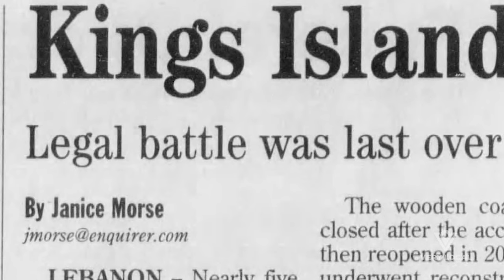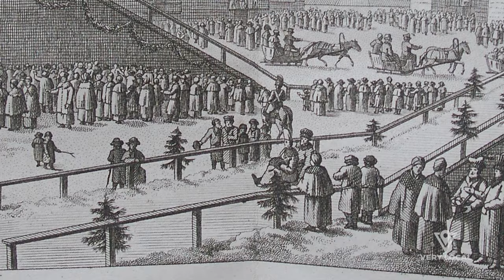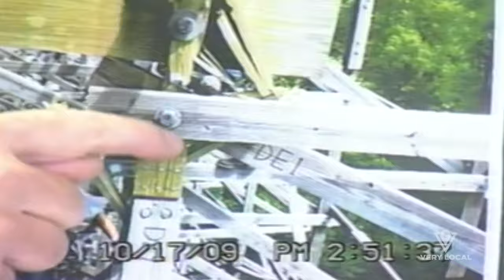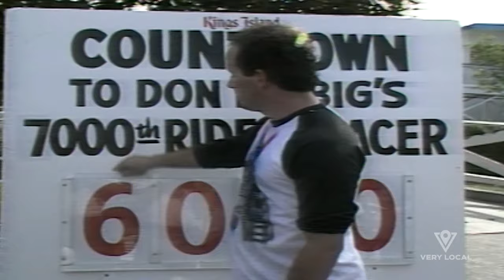How one amusement park's ambition created a monster: The Roller Coaster Wars That Birthed a Beast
In 2006, two dozen roller coaster riders landed in the hospital after a freak malfunction in Ohio. This is the story of Kings Island: how its thrilling – and sometimes nail-biting – history spawned one of America’s greatest amusement parks.